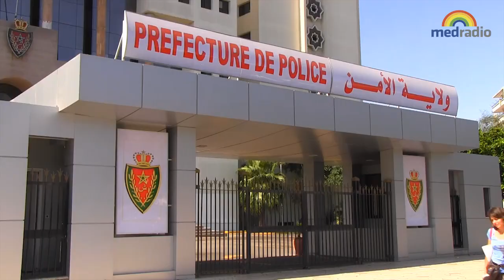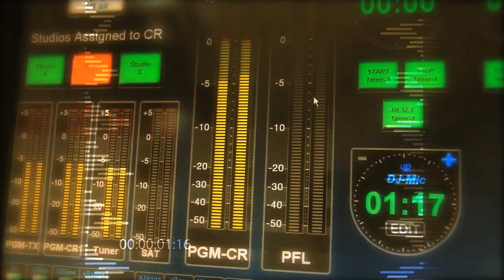ردو بالكم يا ناس كازا.. البوليس يراقبكم بالكاميرات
Casaouis vous êtes surveillés !
By Karim Naitssi ©